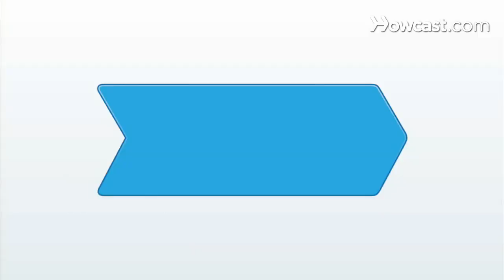Quick Tips: How to Tell If Fruit Is Fresh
Woman: Buying fruit?

Man: Quick tips!

Woman: Sniff it on the bottom end, opposite from the stem. Sweet!